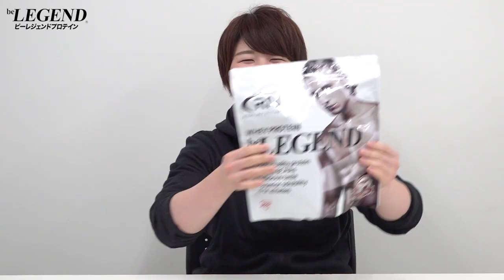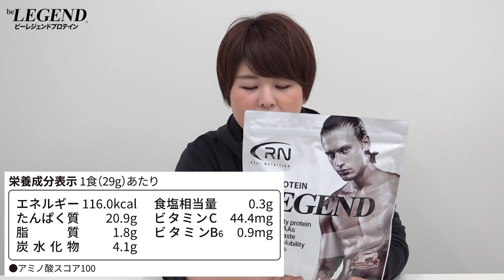【Amazon限定ブランド】Real Nutrition ビーレジェンド ここはココアでしょ！風味をレビュー 【ビーレジェンド プロテイン】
【Amazon限定ブランド】Real Nutrition ビーレジェンド ホエイプロテイン ここはココアでしょ！風味
■購入はコチラ ⇒